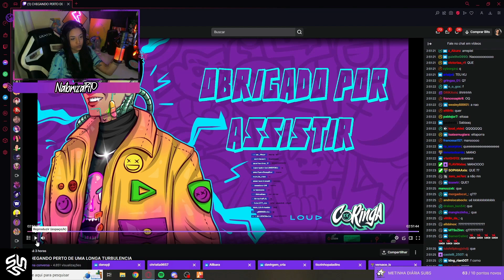NABRIZA REAGINDO O DYLAN MATANDO O CONNOR😮😮 - GTA RP - CIDADE ALTA - LKzao CLIPS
👉ULTIMOS VIDEOS

Deus Abençoe🙏🙏

galeguin
connor e galeguin
frança rp
galeguin gta rp
frança 3.0
frança
tropadaturquia
tropadatoquia
loudcoringa
connorjr